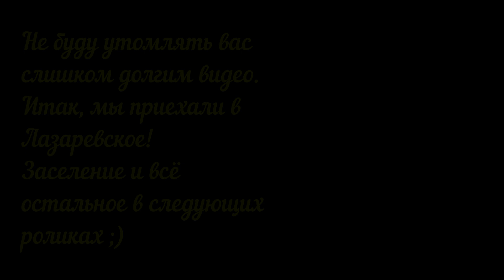Поезд 353 Пермь-Адлер. Много дороги и гор. Приехали в Лазаревское!